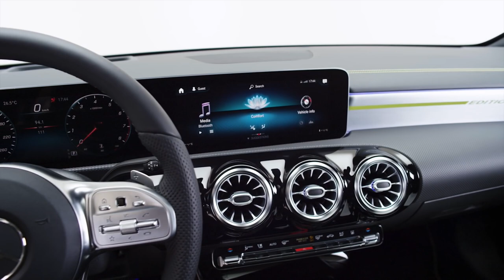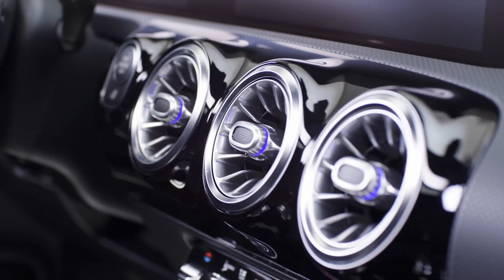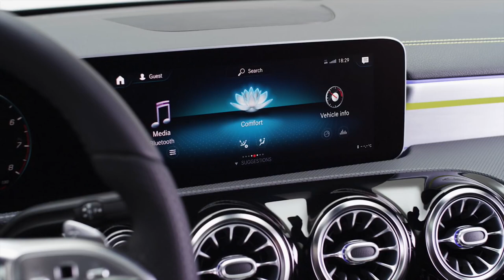2019 NEW Mercedes-Benz A-Class Edition 1 Footage